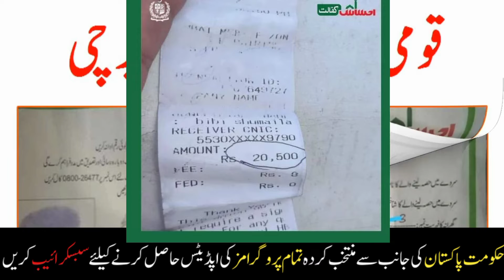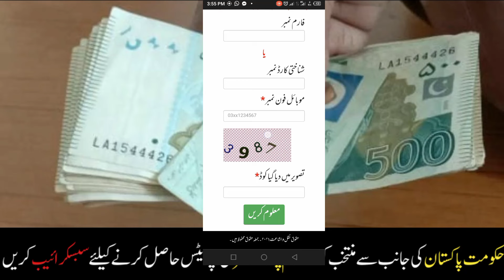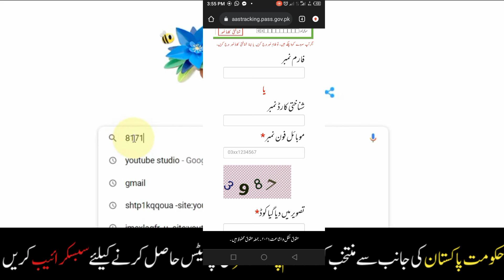Ehsaas Program Convert into BISP | Get 15000 from BISP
About This Video :
In this video I'm telling about Ehsaas new update 2022 and ehsaas Program . ehsaas 14000  and ehsaas program registration .

The Helpfull Ehsaas Program New Update Cover in this Video are following
ehsaas Program
ehsaas 14000
Ehsaas 12000 New update
Ehsaas Program 13000 New Update
Ehsaas 14000 Amount check online 2022
ehsaas Kafalt new update 2022
ehsaas
ehsaas Program
8171 check online
ehsaas Program 2022
rashan portal
ehsaas Kfalat update
ehsaas program MJUNAID
MJUNAID
Ehsaas Kafalt program 2022
Ehsaas new program 2022
Ehsaas 8171
8171 massage
8171sms
Ehsas ration  program
Ehsas program 12000 new update 2022
Ehsas wazifa program 2022
Ehsas 2022
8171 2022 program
8171 Ehsas program new update 2022
Ehsas portal
Ehsas new update
8171 new update
8171
8171 program 2021
8171 per message bhejne ka Tarika
Ehsaas program 2022 latest update
Ehsas program 12000 new update
Ehsas Ehsas kapalat program
Ehsas kapalat program new update
8171 program 2021
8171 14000 new update today news
Ehsas new update from Shahbaz Sharif
new update Benazir income support
nser program 2022
 programme 2022
NSER
NSER Ehsas program
Ehsas portal link
Ehsas apply link
Ehsas 8171 online apply registration
Ehsaas kafalat online link
Ehsaas program wazifa
Ehsaas program new code
Ehsas emergency cash program 2022 new update
Ehsaas cash program 2022
cash program 2022
emergency cash lene ka tarika
14000 lene ka tarika
14000 check karne ka tarika
how to check 14000 payment online
how to check 14000 payment Ehsaas program 2022
Ehsas ration program
Ehsas program ke paise kaise check Karen
Ehsas program online
Ehsas ka fala new program
BISP
Ehsas program 14000 online registration
Ehsas gafalat program 2022

BIS p online kachhari
program new update 2022
Sania nishtha Ehsas program 2022
8171 New update for ehsaas 14000 and new program
how to get big amount from ehsaas new program
ehsaas program 8171 new policy 2022
3 New updates from Ehsaas program
ehsaas chash program